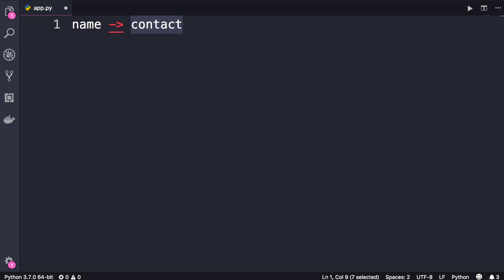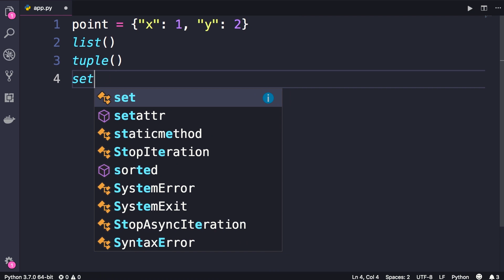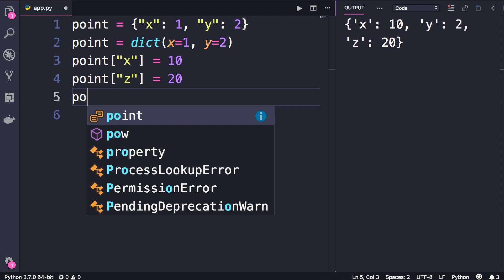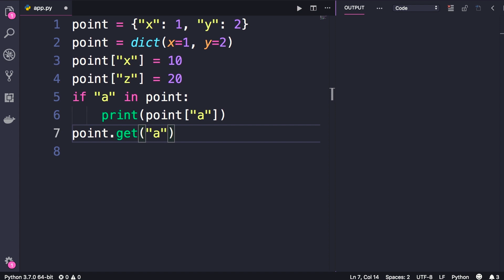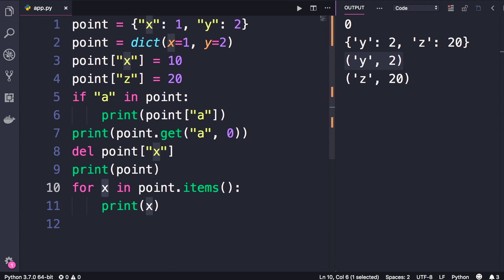Python #57 - Dictionaries [By Mosh Hamedani]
Python Programming for Developers (Episode 57)